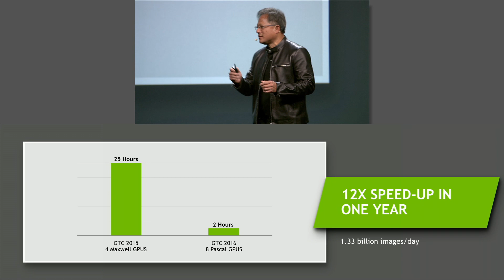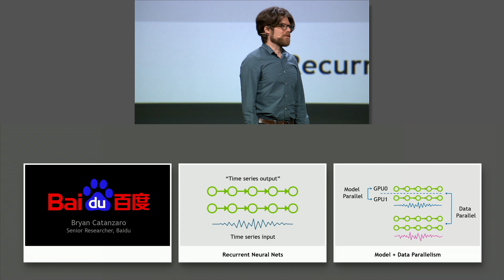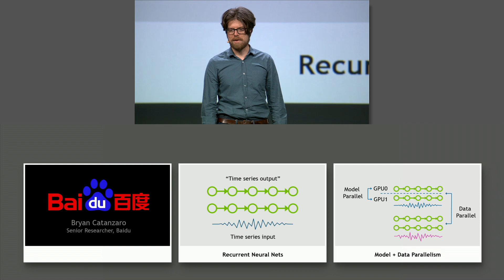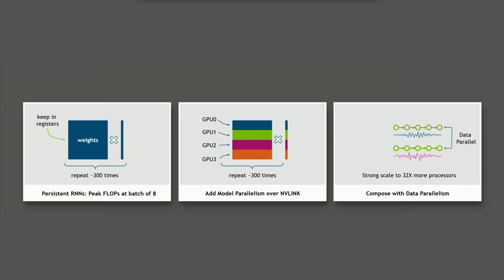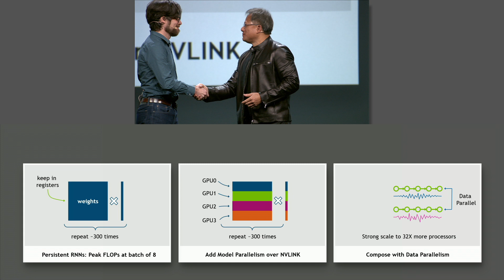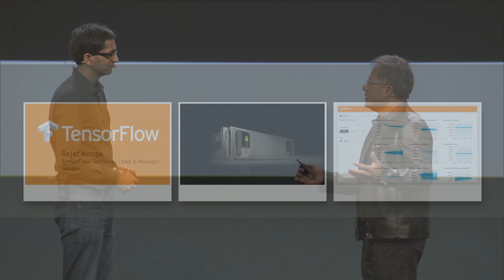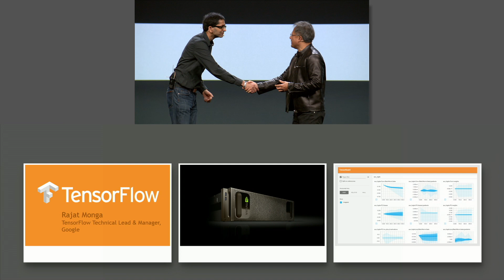GTC 2016: Support for Pascal from Baidu and Google (part 8)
Baidu's Bryan Catanzaro and Google TensorFlow's Raja Monga join NVIDIA CEO Jen-Hsun Huang on stage at the GPU Technology Conference to discuss the computing capabilities of the NVIDIA Pascal GPU architecture.